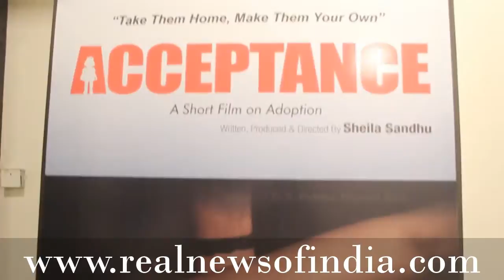Acceptance A Short Film on Adoption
Written, Produced & Directed By Sheila Sandhu
Co-Producers D.S.Pahwa, Muniza Riaz
Anchor:- S.M.Fanus
Cameraman : S.M Fanus